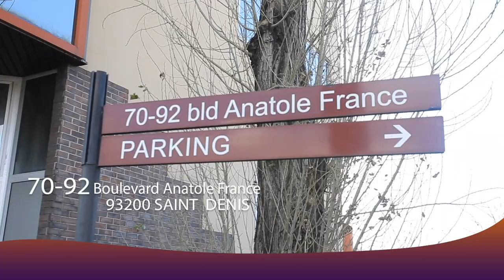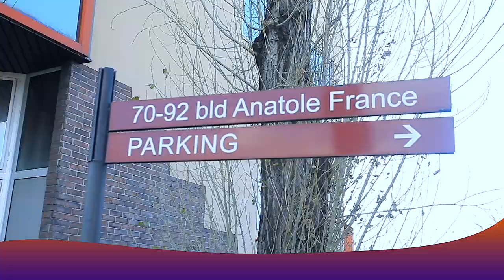Vol 2 : VÉRITÉ Ya RELATION Amoureuses Ya COQUETTE SASSA Na BOTE IMAGE Face à DANIEL LEBIKA